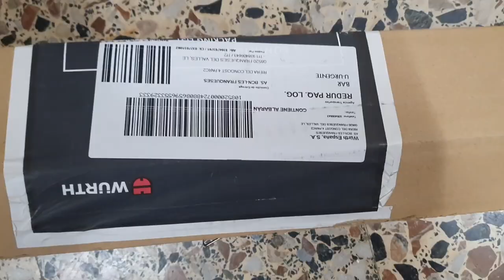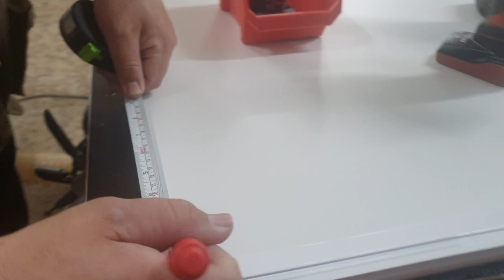armario empotrado con puertas correderas japonesas - herrajes de la Wurth Built-in wardrobe wit